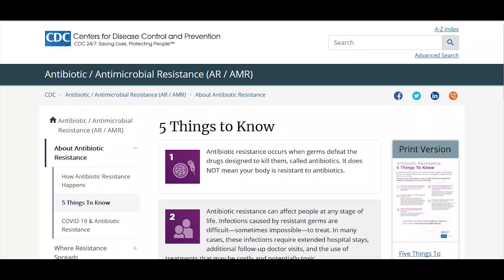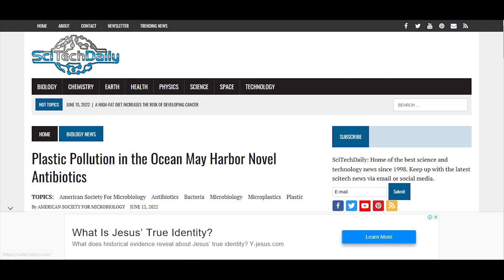Plastic Pollution May Lead to New Antibiotics That Could Kill Superbugs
pollution, plastic pollution, antibiotics, superbugs, science research, research

Microbial biomass in plastic garbage piles may harbor new sources of antibiotics.